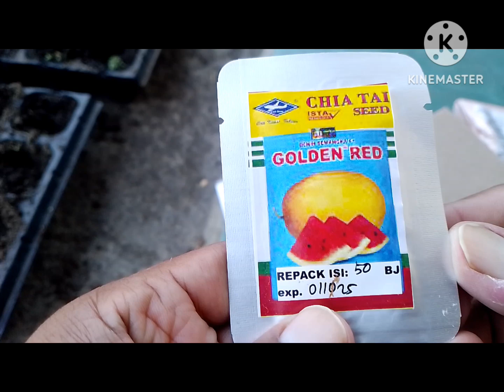berkebun semangka golden red di halaman rumah